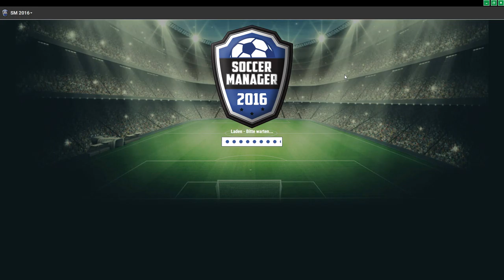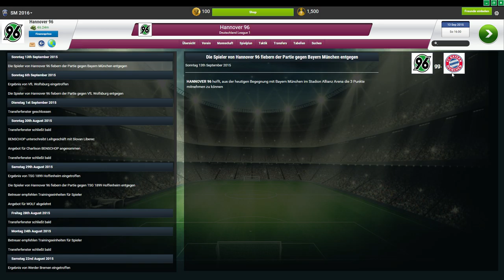Gegen Wolfsburg und Bayern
Hi!
Was für eine Liga ;)
LG Stefan

YouTube Kanäle=